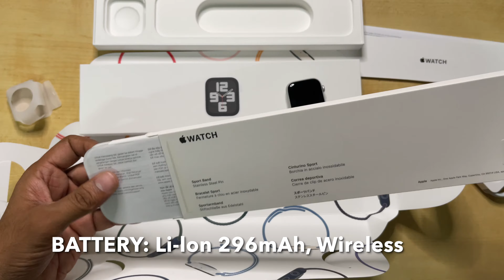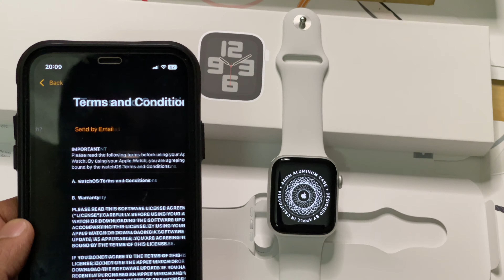Apple Watch SE (2022) | Apple Watch SE 2nd Gen